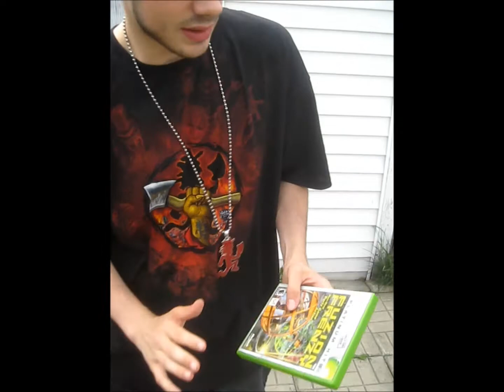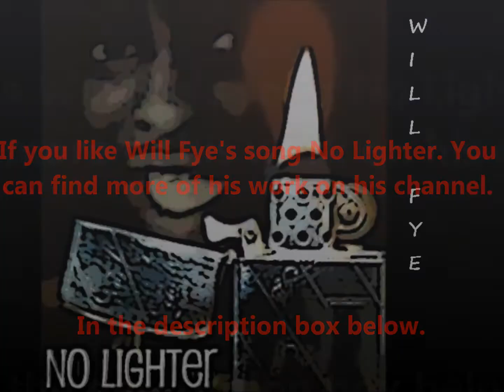I.M.N The Destruction P3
The Irish Media Nerd The Destruction P3 is about putting some elbow grease into some X Box games. Also I get close and personal with a PS3 I Con knock off controller ahahaha. enjoy. Check out Will Fye's channel if you like his song No Lighter you can find more of his work on his channel right Dont forget to Subb our channel if you like.